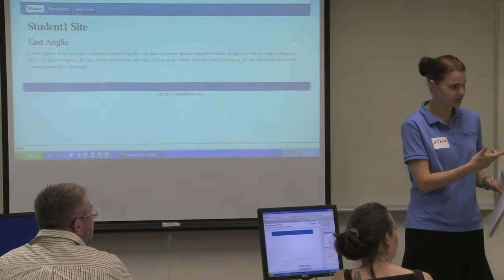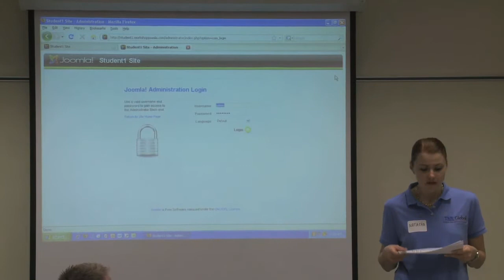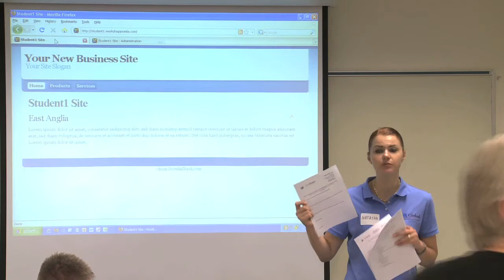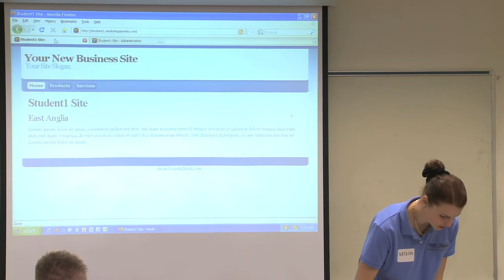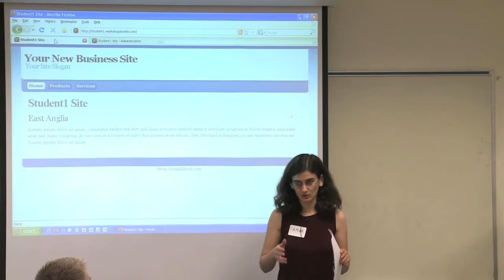Create a Website with JOOMLA! Part 1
Part 1 - The University of Massachusetts Small Business Development Center (SMBDC) presents "How to Create a Website Using JOOMLA!" by TNR Global. Recorded at Springfield Technical Community College's Andrew M. Scibelli Enterprise Center in Technology Park on May 26, 2010.